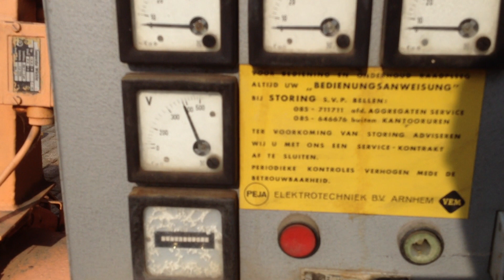DPX Power: Deutz 20 kVA generator set | DPX-1465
DPX-1465
Deutz 20 kVA

Specifications
 Deutz open generator set
 Type : TGL 18051
 Engine : Deutz
 Type : 4NVD 12,5 SRL 34
 Generator : VEB Fimag
 Type : DGKIO 20-4/ Ra
 Fuel type : Diesel
 Output : 20 kVA
 Model : Open
 Country of origin : Germany

 Hours : 18
 Year : 1980
 s/n : 531C 2118

Remarks
 Fuel tank : Yes
 Control panel : Yes
 Starting battery : No
 Radiator : No

 Interested?
 Phone Tijmen :  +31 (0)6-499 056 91
 Phone Benjamin :  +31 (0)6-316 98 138